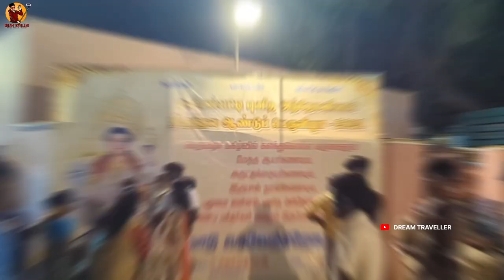❗😳 பிரம்மாண்டமான புளியம்பட்டி அந்தோனியார் திருவிழா🔥செமயா இருக்கு VERA LEVEL 💯 VDO 42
HELLO FRIENDS 🤗

Hello everyone 👍

📄VIDEO CAPTURE DATE : 07:02:2023
📷VIDEO CAPTURE : MOBILE GOOGLE PIXEL 6 PRO

📍LOCATION : PULIYAMPATTI, THOOTHUKUDI DISTRICT.

⛪புளியம்பட்டி அந்தோணியார் ஆலயத் திருவிழா ✝️

💯OUR CHANNEL VIDEOS TOPICS 👇🏻

TRAVEL | FOOD VLOG | MOVIE REVIEW | ALL THOOTHUKKUDI UPDATES | CONTENT VIDEOS

DO FOLLOW @dream_traveller_69

👉OUR YOUTUBE CHANNEL NAME : DREAM TRAVELLER

DO FOLLOW @dream_traveller_69